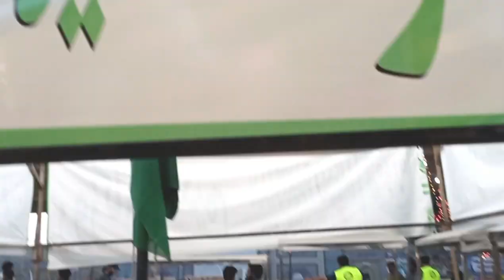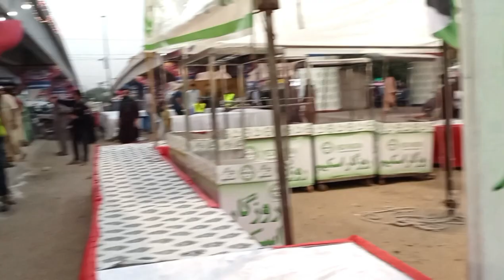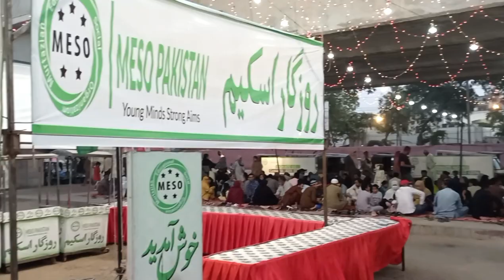Free Aftari In Karachi Water Pump Ramadan Ul Mubarak 2024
Your Queries!!

street food, pakistani street food
street food karachi
iftar recipes
people are insane in iftar time
biggest iftar in pakistan
free food in ramadan iftar time
Ramadan Street Food
crazy rush on iftar
iftar snacks making
making process
Trending
Viral
Ramadan Special
Iftar Special Foods
Iftar Paradise
iftar on street
provides free food
 free food
 ramadan iftar time, huge roadside iftar
 extreme street food
food processing
mutton mandi
lamb mandi
Water pump aftari
Aftar party
Ramadan Mubarak
2024 Ramadan Mubarak